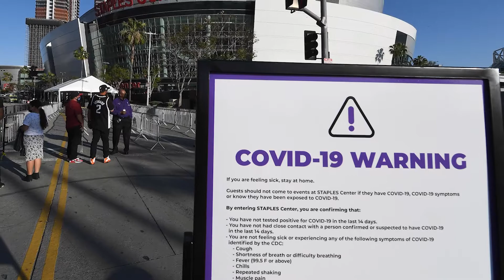Jordan-Doku kostenlos im Free-TV! Erster NBA-Store in Berlin | BASKET Update (Deutsche NBA News)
Das BASKET Update ist deine neue Anlaufstelle für regelmäßige NBA News in kompakter Videoform. Mehr Infos zu uns findest du auch unter:

00:00 - Michael Jordans "The Last Dance" kostenlos im TV
00:38 - Tatum kommentiert Gerüchte um Kevin Durant
01:12 - Hornets denken über Rückkehr von Kemba Walker nach
01:48 - Erster NBA-Store in Deutschland
02:14 - Keine Impfpflicht für NBA-Spieler

𝗤𝗨𝗘𝗟𝗟𝗘𝗡:
SID, YahooSports, TheAthletic, SPOX, NBA Deutschland

𝗙𝗢𝗧𝗢𝗖𝗥𝗘𝗗𝗜𝗧:
Getty Images, NBA (Concept Render – Store Berlin)